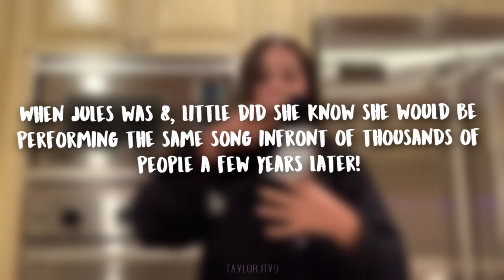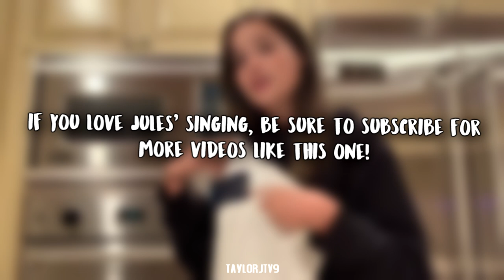JULES LEBLANC SINGING THE CUP SONG AGE 8 VS AGE 13! ("When I'm gone" from Pitch Perfect)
♡Jules LeBlanc singing the cup song from Pitch Perfect when she was 8 and more recently, when she was 13. This is a remake of one of my most popular videos, as Annie now goes by Jules I thought I'd best update it!